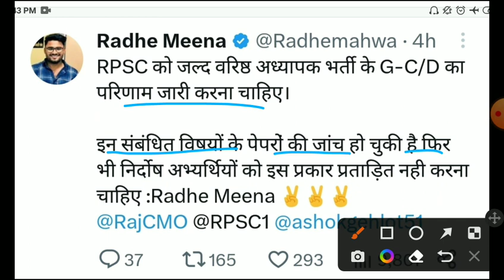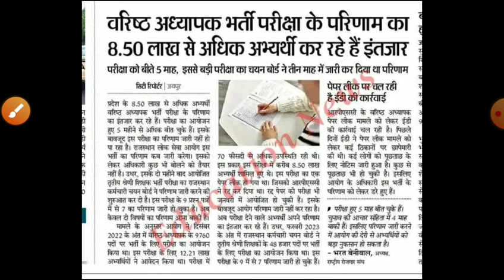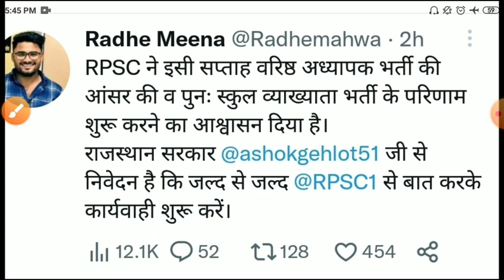Rpsc second grade result 2022/Rpsc second grade CUT-OF 2022/Rpsc second grade Answerkey/RPSC RESULT